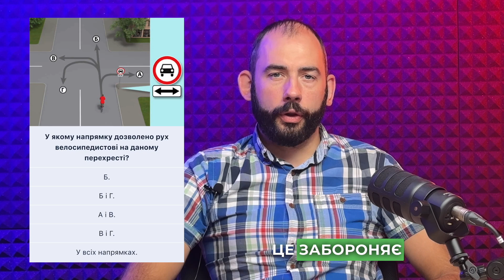Тема 33: Офіційні тести ПДР - У якому напрямку дозволено рух велосипедистові на даному перехресті?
У якому напрямку дозволено рух велосипедистові на даному перехресті?